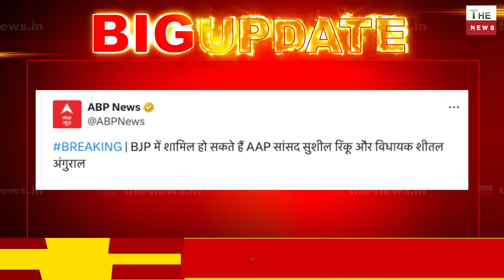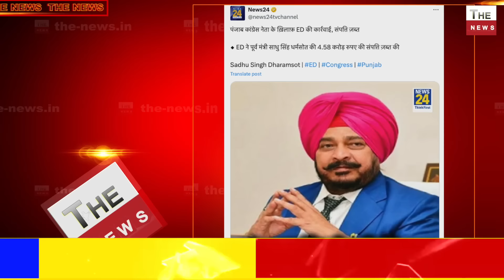पंजाब में AAP में बड़ी बग़ावत AAP सांसद विधायक छोड़ेंगे पार्टी AAP की टिकट छोड़ BJP में शामिल होंगे